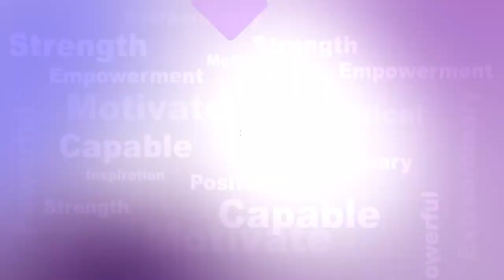Argus Nari Shakti || ଟେଷ୍ଟି ଟେଷ୍ଟି ଫୁଡ୍‌ର ସ୍ଵାଦ ନେଲେ ମାଷ୍ଟର ସେଫ ସ୍ମୃତିଶ୍ରୀ ସିଂ || Smrutisree Singh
ଟେଷ୍ଟି ଟେଷ୍ଟି ଫୁଡ୍‌ର ସ୍ଵାଦ ନେଲେ ମାଷ୍ଟର ସେଫ  ସ୍ମୃତିଶ୍ରୀ ସିଂ ।

Argus Nari Shakti || ଟେଷ୍ଟି ଟେଷ୍ଟି ଫୁଡ୍‌ର ସ୍ଵାଦ ନେଲେ ମାଷ୍ଟର ସେଫ ସ୍ମୃତିଶ୍ରୀ ସିଂ